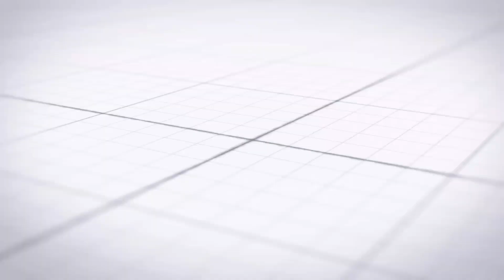لغز اختفاء مستعمرة رونوك المفقودة